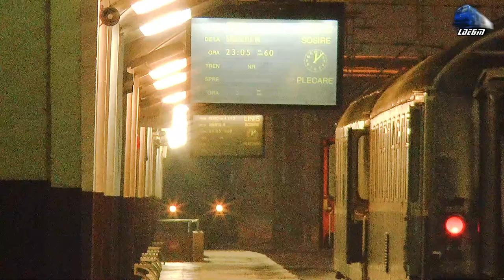🚊❄🌃🌨Trenurile Serii în Zăpadă/Evening Trains in Snow in Gara Cluj Napoca Station - 17 February 2021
00:15 IR 1766-1 Timișoara Nord-Aradu Nou-Arad-Radna-Săvârșin-Ilia-Deva-Simeria-Orăștie-Aurel Vlaicu-Șibot-Vințu de Jos-Alba Iulia-Sântimbru-Teiuș-Aiud-Războieni-Câmpia Turzii-Cluj Napoca-Apahida-Gherla-Dej Călători-Beclean pe Someș-Salva-Năsăud-Ilva Mică-Măgura Ilvei-Lunca Ilvei-Vatra Dornei Băi-Vatra Dornei-Iacobeni-Mestecăniș-Pojorâta-Câmpulung Moldovenesc-Câmpulung Est-Vama-Frasin-Gura Humorului Oraș-Suceava-Vrești-Dolhasca-Pașcani-Târgu Frumos - Iași - Clujeanca 060-EA1/LE5100KW 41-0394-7 RO-SNTFC
03:15 R3637 Cluj Napoca-Baciu Triaj-Mera-Gârbău-Aghireș-Stana-Huedin - Automotor Săgeată Albastra Desiro VT642 DMU RO-SNTFC
04:55 IR1539 Coșlariu-Teiuș-Aiud-Unirea h.-Războieni-Câmpia Turzii-Cluj Napoca - 060-EA1/LE5100KW 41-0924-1 RO-SNTFC
07:12 Manevră/Shunting - Jerry LDH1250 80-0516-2 RO-SNTFC
14:50 RegioExpress 4113 - Sighetu Marmației-Bocicoi-Valea Vișeului-Petrova-Leordina-Vișeu de Jos-Iza-Săcel-Dealul Ștefâniței-Romuli-Fiad-Telciu-Coșbuc-Salva-Nimigea-Mogoșeni- Beclean pe Someș-Coldău-Reteag-Dej-Dej Călători-Gherla0-Iclod-Bonțida-Jucu-Apahida-Cluj Napoca/IR1642 Beclean pe Someș-Sărățel-Deda-Toplița-Gheorgheni-Izvoru Mureșului-Izvoru Oltului-Siculeni-Miercurea Ciuc-Băile Tușnad-Sfântu Gheorghe-Brașov-Predeal-Sinaia-Câmpina-Florești Prahova-Ploiești Vest-București Nord - GM 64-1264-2 & 060-DA/LDE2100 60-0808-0 RO-SNTFC
16:55 Manevră/Shunting - Jimmy 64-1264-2 & 060-DA/LDE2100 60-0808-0 RO-SNTFC
18:58 Manevră/Shunting - 060-EA1/LE5100KW 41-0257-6 RO-SNTFC
21:10 IR1765-2 - Iași-Târgu Frumos-Pașcani-Dolhasca-Verești-Suceava-Gura Humorului-Frasin-Vama-Câmpulung Est-Câmpulung Moldovenesc-Pojorâta-Mestecăniș-Iacobeni-Vatra Dornei-Vatra Dornei Băi-Lunca Ilvei-Măgura Ilvei-Poiana Ilvei-Ilva Mică-Năsăud-Salva-Beclean pe Someș-Dej Călători-Gherla-Cluj Napoca-Câmpia Turzii-Războieni-Aiud-Teiuș-Sântimbru-Alba Iulia-Vințu de Jos-Șibot-Aurel Vlaicu-Orăștie-Simeria-Deva-Ilia-Săvârșin-Radna-Arad-Aradu Nou-Timișoara Nord - Suceveanca 060-EA/LE5100KW 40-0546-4 RO-SNTFC
23:30 Manevră/Shunting - 060-EA1/LE5100KW 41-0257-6 RO-SNTFC

17 February 2021